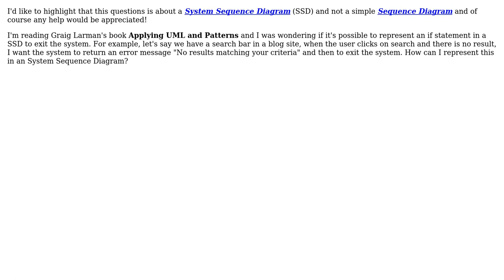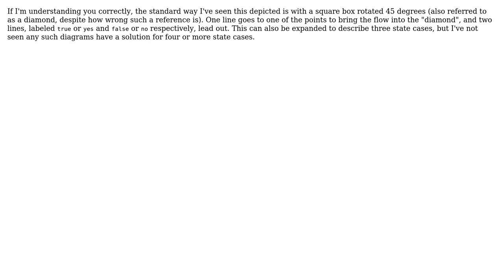Software Engineering: Is it possible to represent an if statement in a system sequence diagram?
With thanks & praise to God, and with thanks to the many people who have made this project possible! | Content (except music & images) licensed under CC BY-SA | Music | Images & others | With thanks to user Johnny boy user JimJam user Ed Grimm user Doc Brown and the Stack Exchange Network Trademarks are property of their respective owners. You are responsible for your own actions.